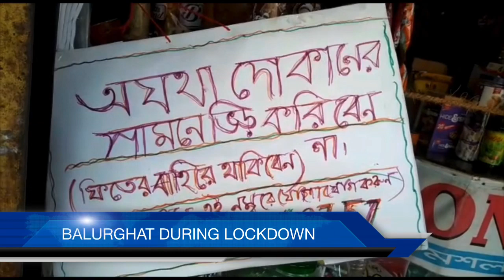Balurghat is also supporting socialdistancing its should be appreciated .. coronavirus 🦠🚨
Balurghat is also supporting socialdistancing its should be appreciated ..